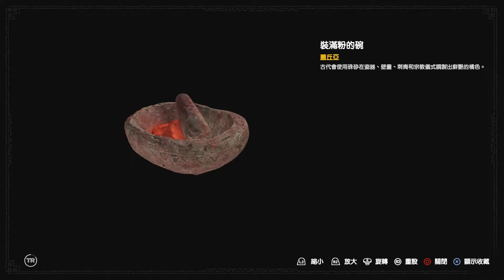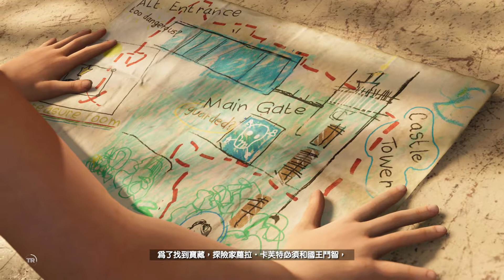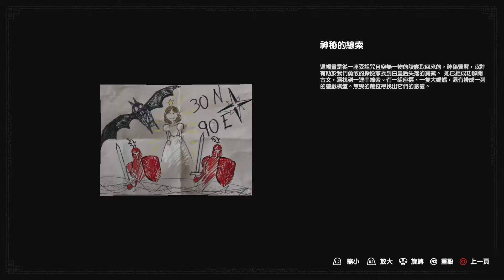Shadow of The Tomb Raider Gameplay Walkthrough Part 5